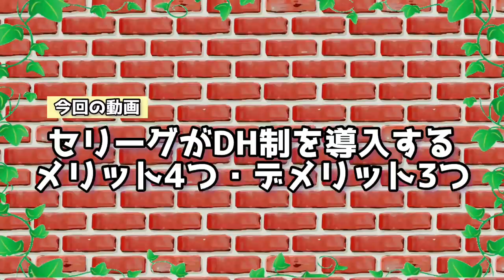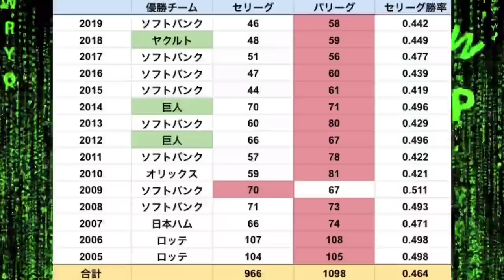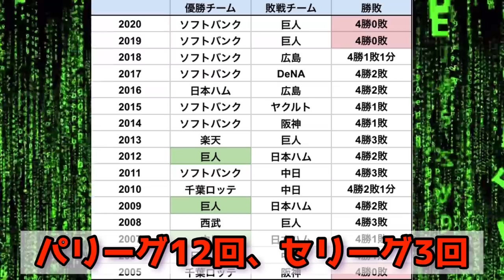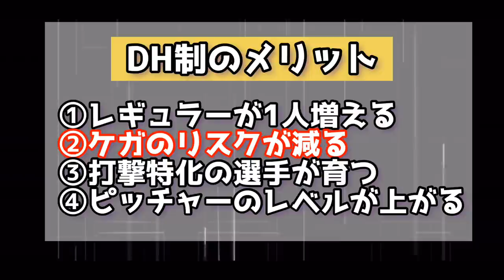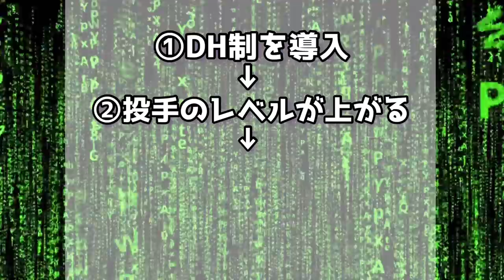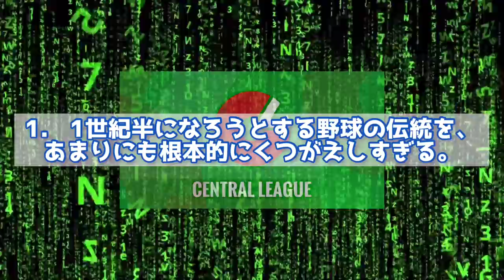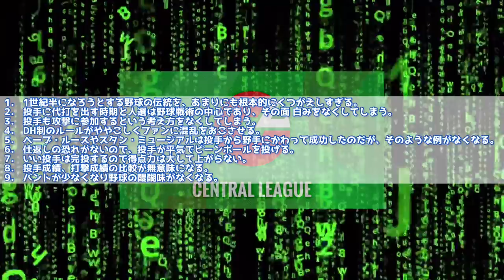【圧倒的実力差】巨人惨敗をうけ、セリーグがDH制を導入するメリット4つ・デメリット3つをまとめてみた。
【訂正】
冒頭にイキって言ったdesignated hitterの発音がガッツリ違ってました🥺

2020年日本シリーズで2年連続でソフトバンクに4連敗を許し、圧倒的な実力差を見せつけられました。もはやセ･リーグもパ･リーグと同じくDHを導入する時期がきたのか！？あらゆるメディアから情報をまとめてみました。

【SNS】

【音源】